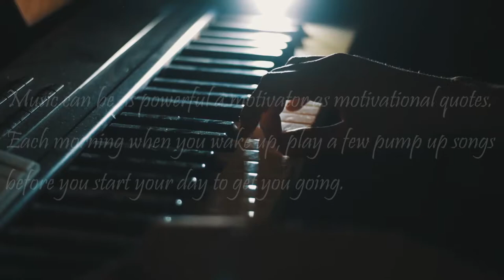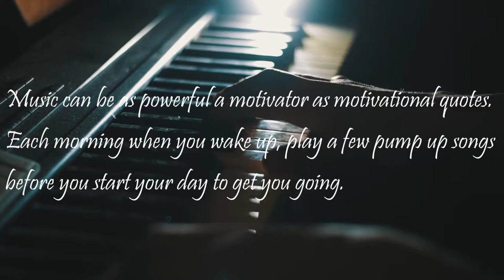Dancing Star - Aakash Gandhi Ambient Piano Music (Music Video) (No Copyrights music)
🍀Welcome to new relaxing music on the "Ambient Music" channel with HD videos. Enjoy this relaxing ambient music for studying and reading, with a beautiful combination of nature images from amazing landscapes.

🍀 Play this music for relaxing, meditate, study, read, massage, spa or sleep. This music is perfect to combat anxiety, stress or insomnia since it facilitates relaxation and helps us to eliminate bad vibrations. They can also use this music as a background for guided meditation classes or sleep relaxation.

Breath • Relax • Smile

// MUSIC IN VIDEO //
 1. Dancing Star - Aakash Gandhi

For the best music experience:
OPPO ENCO M31
To know more about meditation:
Portable Yoga mat:

Add this ambient study music to concentrate on your study music playlist and enjoy it whenever you want.

Videos are edited in CyberLink Power Director